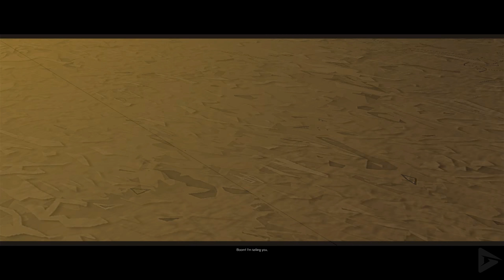ENSLAVED DLC: PIGSY'S PERFECT 10 All Cutscenes (Full Game Movie) 4K 60FPS Ultra HD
Set prior to the events of Enslaved, Pigsy currently lives a solitary life in the scrap yard with his only companion, a small flying robot named "Truffles" that helps Pigsy scout scraps and advice in combat. Due to his loneliness, Pigsy decides to build himself a friend, yet it would require three key components that he along with Truffles must find in the scrap yard populated by mechs. While Truffles helps throughout his search, Pigsy seems unappreciative and prioritizes his new creation. As Pigsy retrieves the final component, Truffles is damaged and shuts down in the process. With his new friend nearly complete, Pigsy learns that what his creation actually needs is a "heart", inserting Truffles inside. When activated however, his creation runs amok before being gathered up by a salvaging mech. Pigsy gives chase and fights his way into the main scrap collector. When he finally retrieves Truffles and escapes, Pigsy finds that Truffles was his real friend this entire time. Being greatly damaged however, Truffles shuts down permanently with Pigsy realizing too late that he took his only friend for granted and vows not to make the same mistake again.